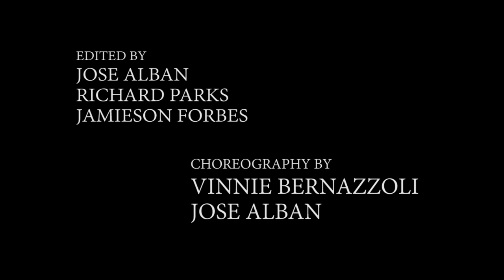The Chase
Produced for the Post-Production course in Spring of 2015.

Synopsis: A man frantically runs for his life from a mysterious figure.

Starring:
Jose G. Alban
Jamieson Forbes
Vinnie Bernazzoli

Directed/Written:
Jose G. Alban
Richard Parks
Jamieson Forbes

Cinematography:
Richard Parks

Editor:
Jose G. Alban